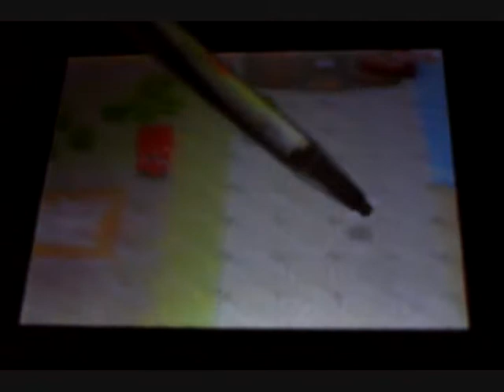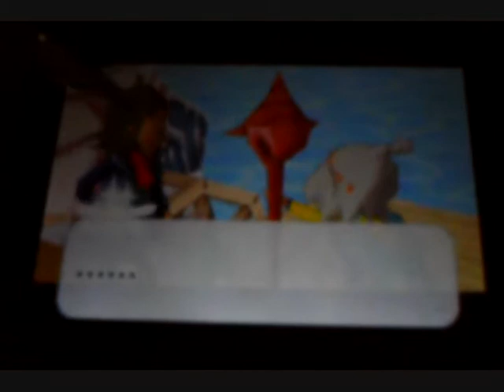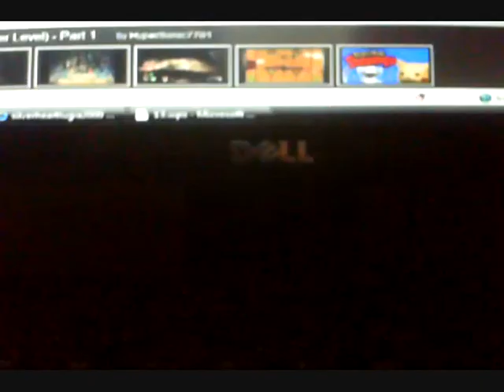let's play legend of zelda phantom hourglass -part 4- set sail!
getting a sea chart and launching  the ship